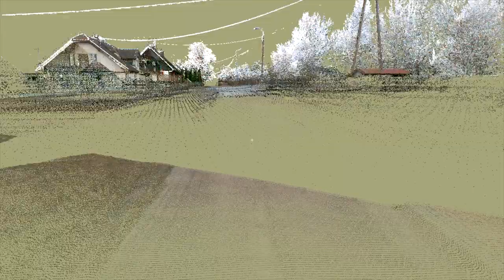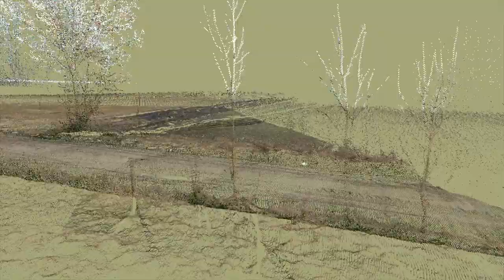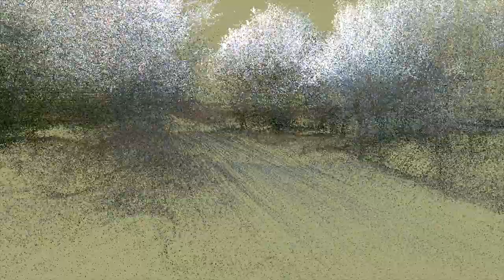Gross Sobrost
Zintegrowana chmura punktów z dokumentacji skanerami Leica Pegasus Two i Backpack,  oraz fotogrametrii (dron) wsi Zabrost Wielki (Gross Sobrost) - pierwsza wersja robocza.